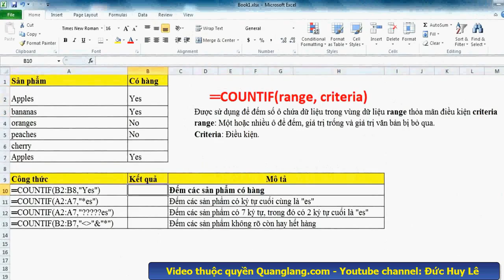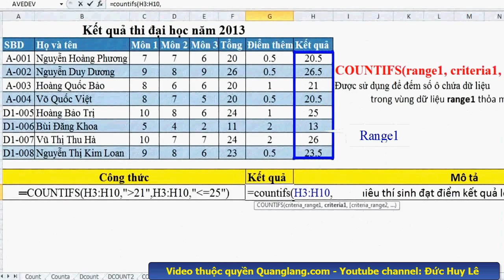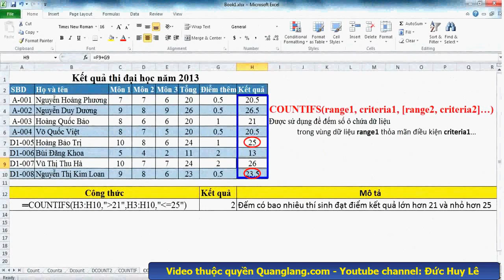Hướng dẫn sử dụng hàm Countif, Countifs